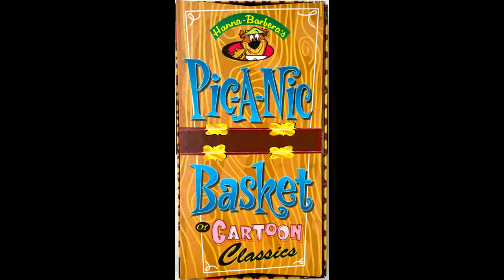Top Cat (Underscore) - Hoyt Curtin [Hanna-Barbera]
First upload of the full track...